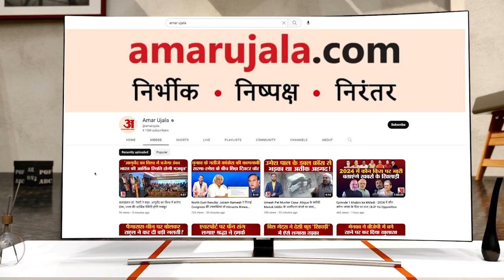Narnaul News: शराब तस्कर गिरोह का पुलिस ने किया भंडाफोड़ | Haryana News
हरियाणा में सीआईए नारनौल की टीम ने शराब के अवैध संगठित कारोबार में शामिल हरियाणा, दिल्ली, उत्तराखंड, यूपी व चंडीगढ़ के आरोपियों को गिरफ्तार किया है। इस मामले में अब तक 20 आरोपियों को गिरफ्तार किया जा चुका है। आरोपी डिफेंस के नकली लेबल चिपका कर शराब बेचने का भी काम करते थे।